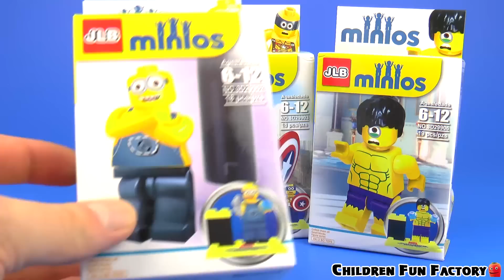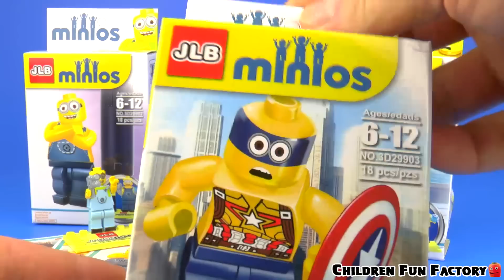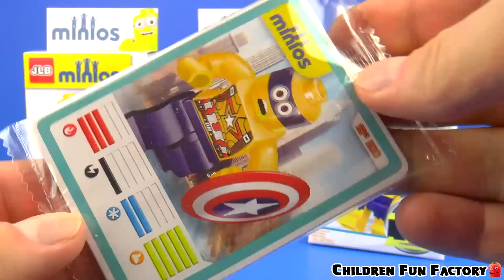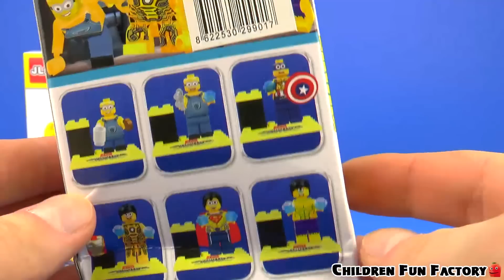Minions Lego Minifigures Surprise Despicable Me